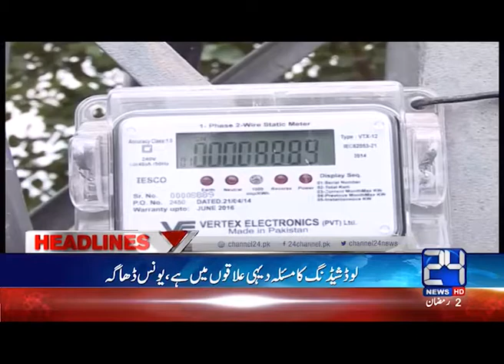24 Headlines: News Headlines 8:00 AM 8th June 2016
24 Headlines: News Headlines 8:00 AM 8th June 2016